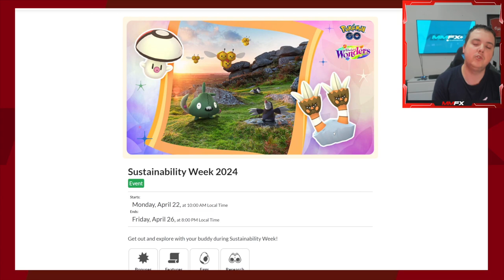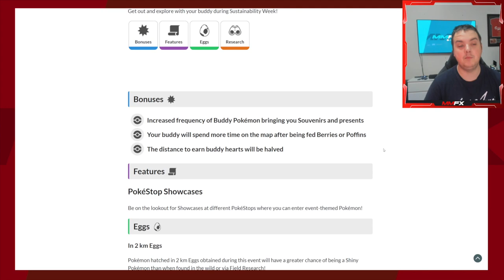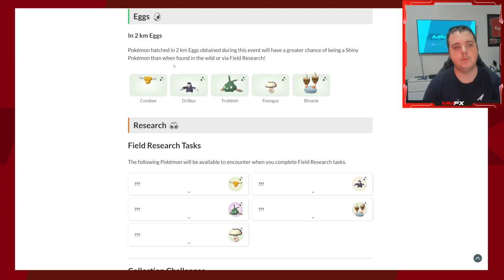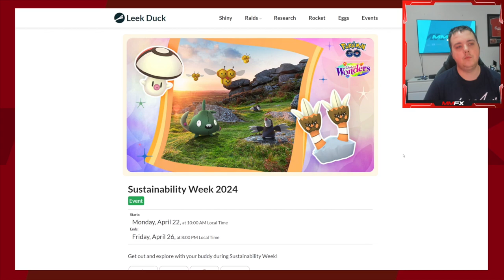Sustainability Week in POKEMON GO!!!!!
SHINY COMBEE FEATURED AGAIN!
Higher Shiny odds in 2km EGGS!

This series is a nuzlocke challenge with a twist! every gym me and my ppenent will battle in a cage match for perks on our pokemon. After the elite 4 we battle 6v6 to decide the winner!!!

pokemon go